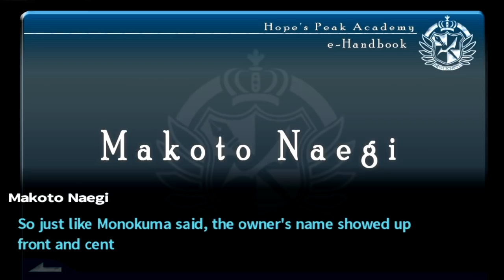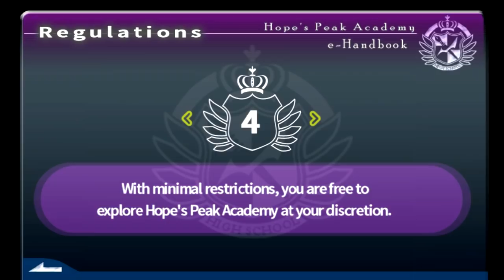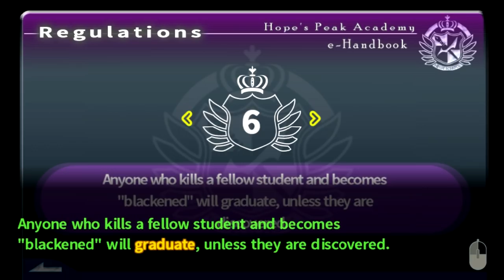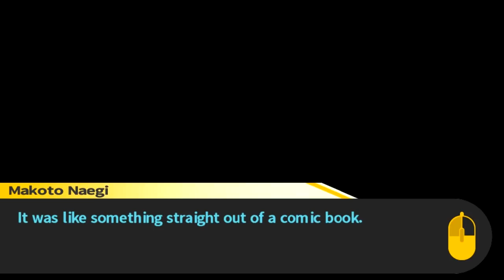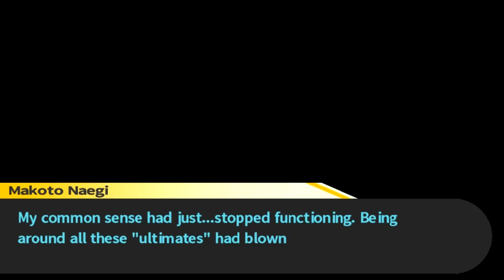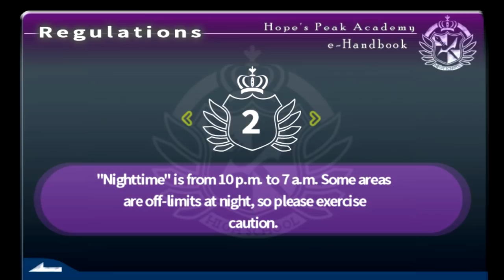Danganronpa: Trigger Happy Havoc -3- We Need a Plan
We're locked in... we need a plan... and we get an assistant?
I've been SO excited to play this - so please - NO SPOILERS in the comments!
Helpful tips and tricks that don't spoil are always welcome!

Sit right down and let's play Danganronpa together!